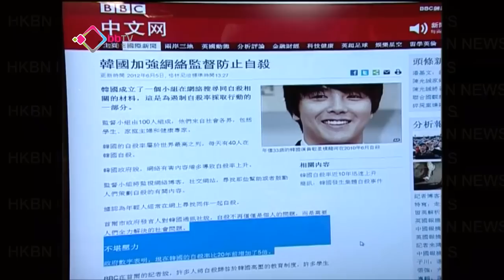南韓設網路監督防自殺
南韓政府指南韓的自殺率比係20年前增加了五倍 ，甚致藝人都掀起過自殺潮，好像年僅33歲的韓星樸龍河，就是2010年6月自殺，其實南韓係去年己經實行了各種措施，努力減少自殺人數，例如在漢江增加救援人員巡邏，防止有人跳河自殺等等。